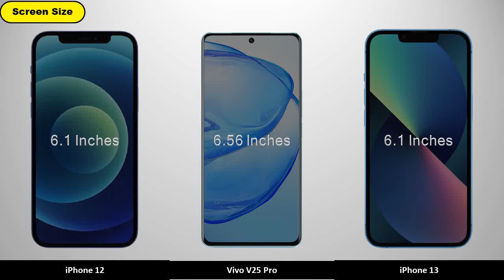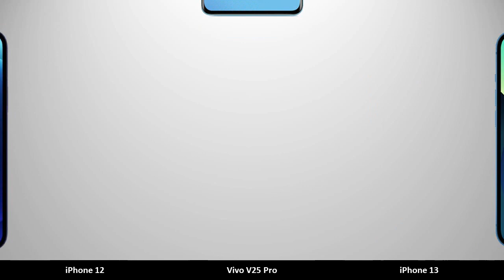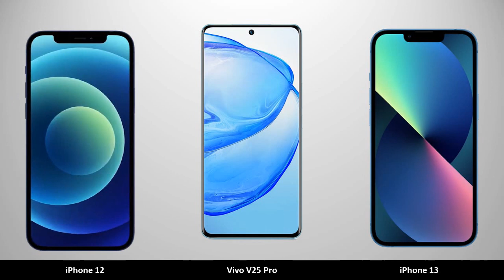Vivo V25 Pro vs iPhone 13 vs iPhone 12 - Comparison